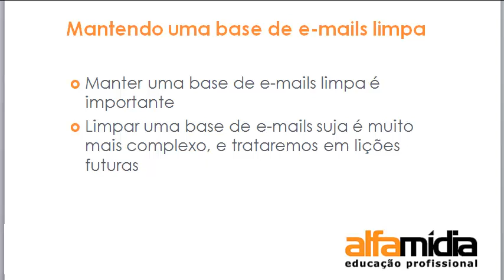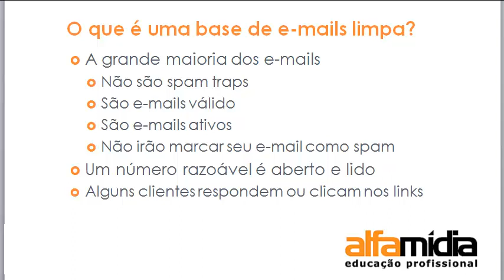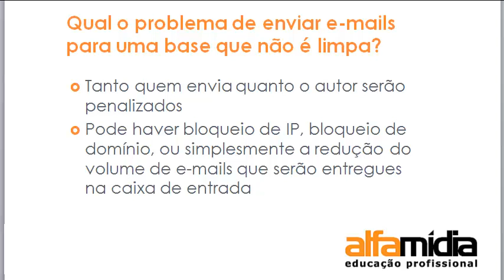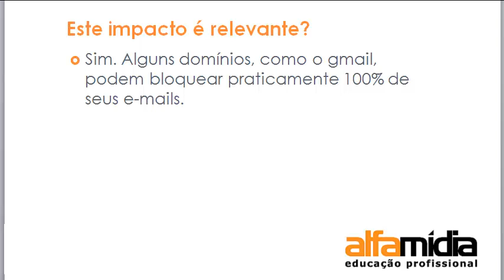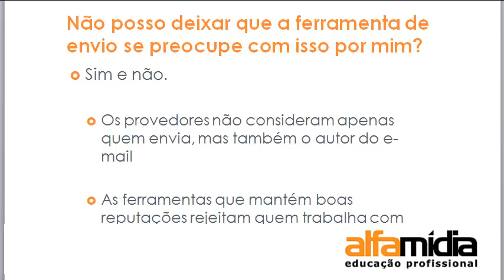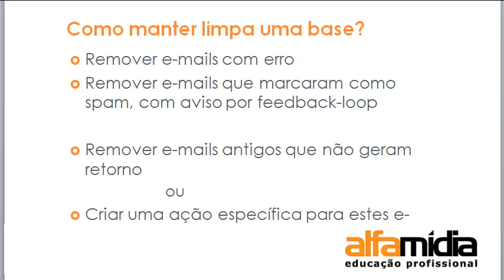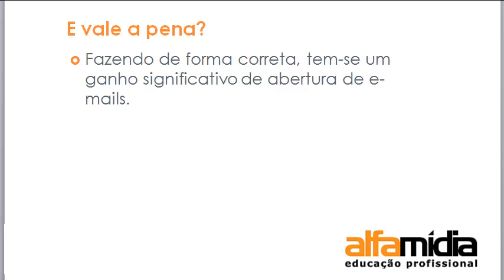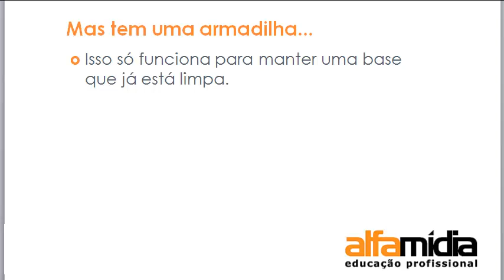Mantendo limpa uma base de e-mails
Mais de 300 cursos online disponíveis aos assinantes. Manutenção de base de e-mails